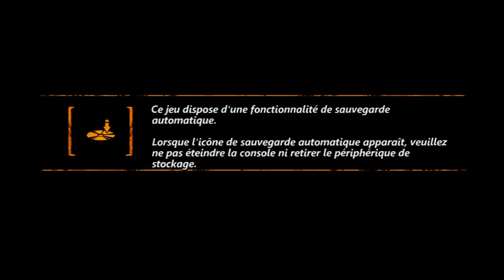Trials Evolution - THDTE - Month